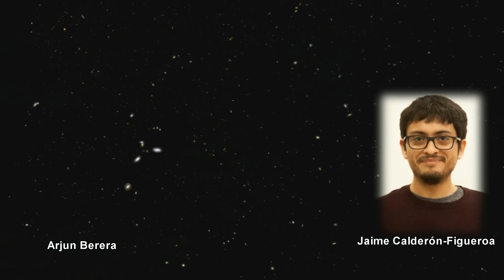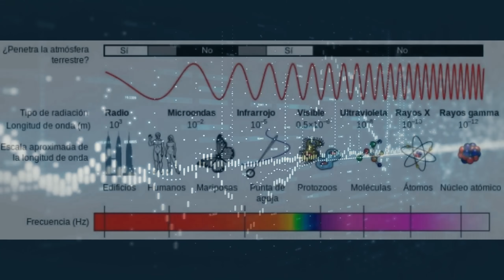Posible SEÑAL sospechosa SORPRENDE A LOS FISICOS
Científicos de China ( CNSA ) Y NASA descubren señales sospechosas en 2 galaxias con indicios de Vida Extraterrestre. Un impactante hallazgo que está sorprendiendo al mundo y que podría ser debido a una red de comunicaciones de esferas Dyson y mensajes cuánticos que aún nuestra tecnología no es capaz de captar.

Guión original de Juanjo Muñoz en colaboración con Romaxu Kizzova.

Descripción del vídeo y los elementos en pantalla:

Se explica la actividad inusual en varias galaxias y mensajes cuánticos.

Créditos:

Simulaciones creadas con Space Engine y Sony Vegas. Imágenes y algunos fragmentos de apoyo tienen la licencia Creative Commons 3.0 o 4.0. Contenido compartido por usuarios de uso gratuito como Pixabay.com y Videezy.com y Videvo, Vecteezy.com, NASA, el resto son creaciones con adobe After Effects.

Credit:
ESO.

Credit:
ALMA (ESO/NAOJ/NRAO), APEX (MPIfR/ESO/OSO), J. Hodge et al., A. Weiss et al., NASA Spitzer Science Center

Biblioteca de Youtube:

"EMERGENT"

The Goldbach Conjecture by Savfk

The Grid by Savfk